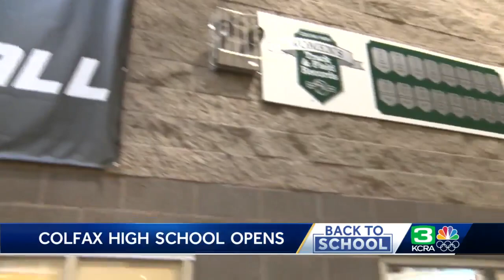Colfax High School opens a week after River Fire nearly burns campus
Tuesday marks the first day of school for students at Colfax High School after the River Fire almost destroyed their campus last week. The first day of school is special for many reasons, but it’s extra special for a community that has been through lockdowns, distance learning and a wildfire. Watch the video above for the full story.